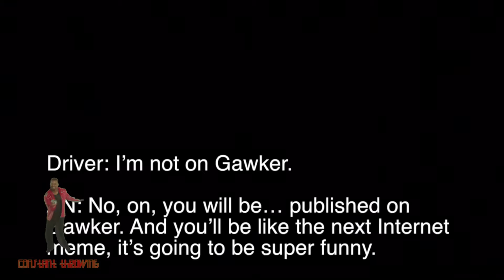Youtube Haiku Compilation Volume 8 - Constant Throwing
[End of series edition.]

Youtube haiku Compilation/ Dank WebM Compilation/ Meme Compilation

This is all DIY... I made these shitposts and I make all these videos which always end up in other peoples compilations on other peoples channels so I figure I might aswell make my own compilations (out of my own content).